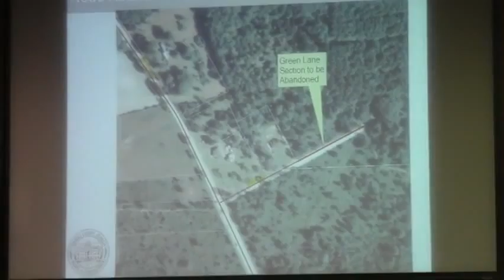5.f. Abandonment of a Portion of Green Lane @ LCC 2013-11-12